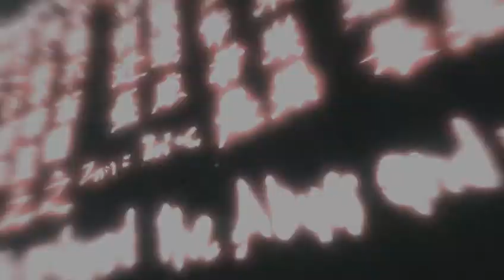Let's Play Assassins Creed Game part 1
I'm Forget how to play AC 1 lol well okay this is the First part of my Playthrough / Gameplay Walkthrough.

Player : Bobby Jones a.k.a Dr.William Birkin™ Mr.Jones